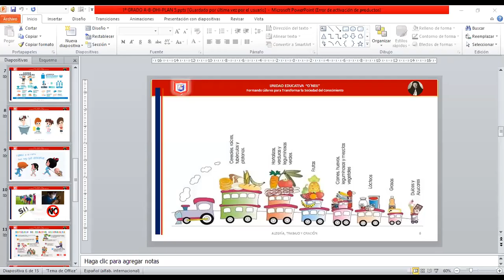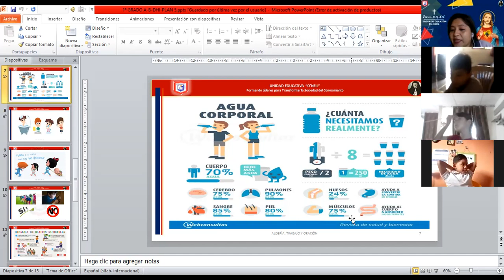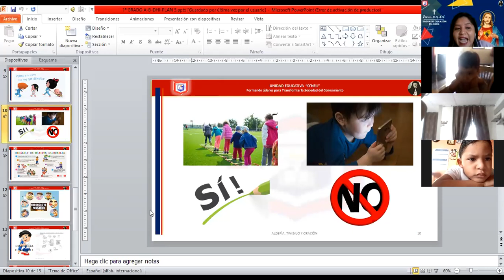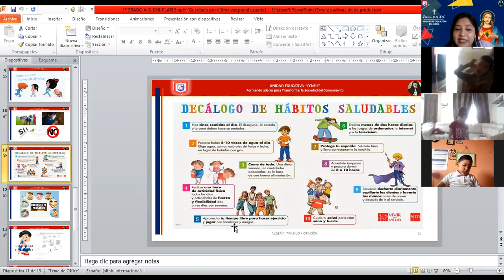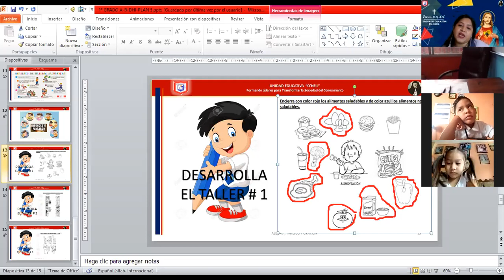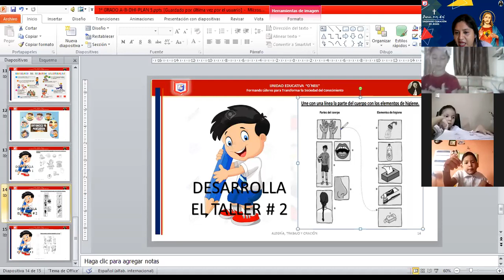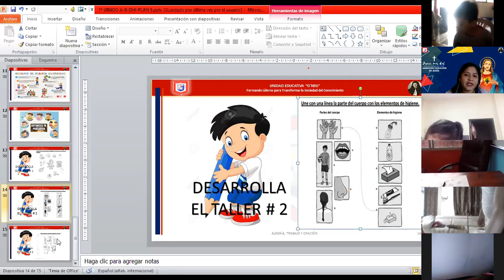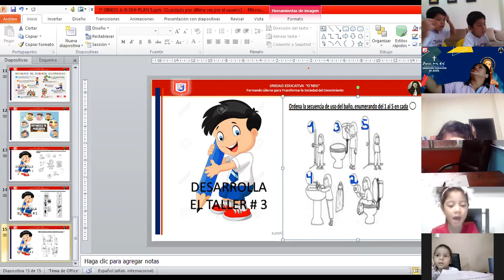1EGB DHI 14 JUNIO